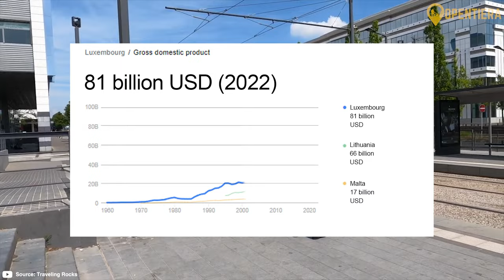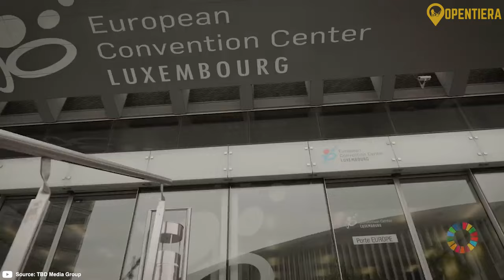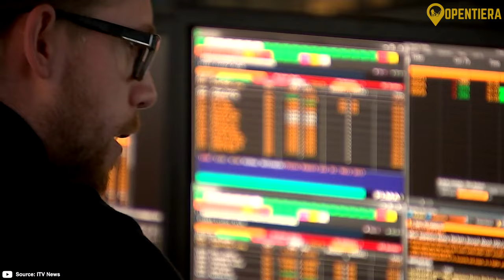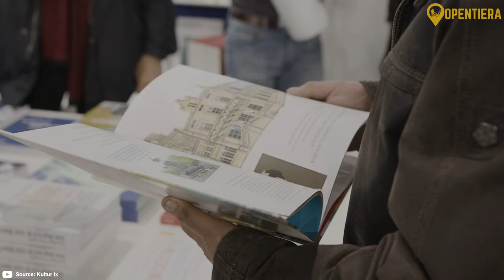Luxenbourg Explained In 11 Minutes (History, People, Food)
Mighty Mini-Country - Exploring Tiny
Luxembourg's Outsized Offerings

Luxembourg, a small but prosperous European nation. Luxembourg's geography is diverse, with hills, forests, rivers, and valleys in its 998 square miles. Its multicultural population of 650,000 speaks Luxembourgish, French, and German, with 70% identifying as Roman Catholic. Luxembourg's cuisine, influenced by French and German flavors, includes dishes like Bouneschlupp and Gromperekichelcher. Historically, Luxembourg has been ruled by various European powers since its founding in 963 AD, gaining independence in 1839. Post-WWII, it evolved into a financial center and founding member of the EU, UN, and NATO. Its economy, one of the world's highest in GDP per capita, is driven by banking, steel, and technology sectors. Culturally, Luxembourg boasts significant contributions in painting, architecture, photography, and literature, reflecting its rich heritage and diverse population.